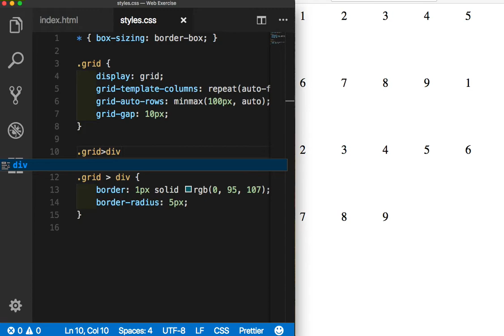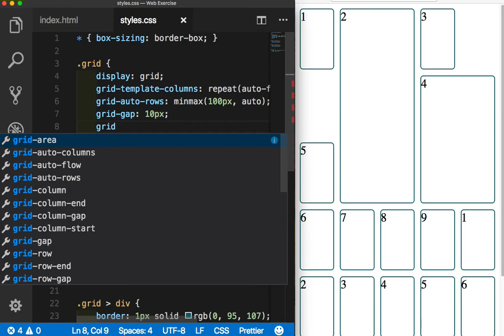CSS Grid 011 그리드 아이템 크기 조절 및 grid auto flow